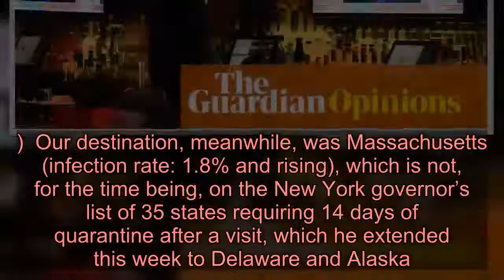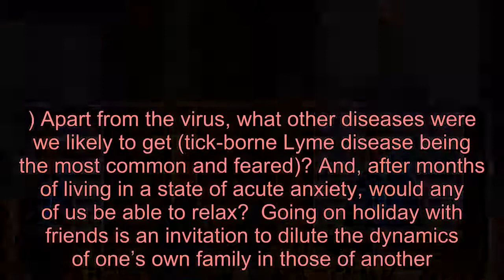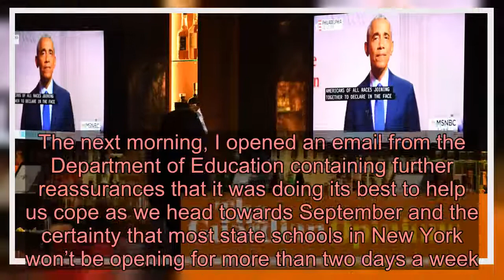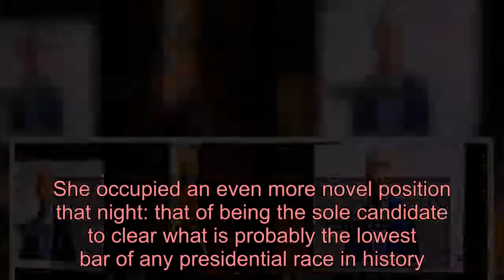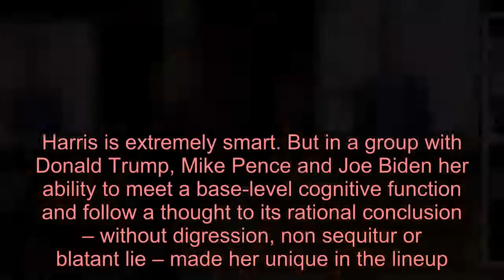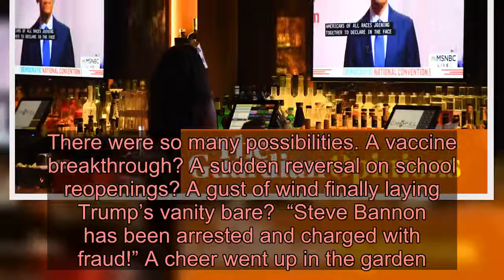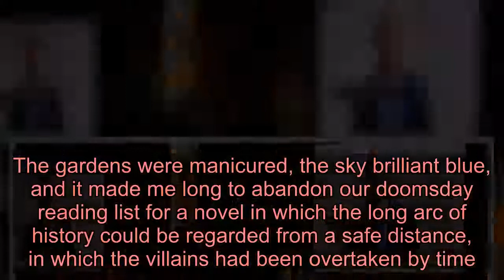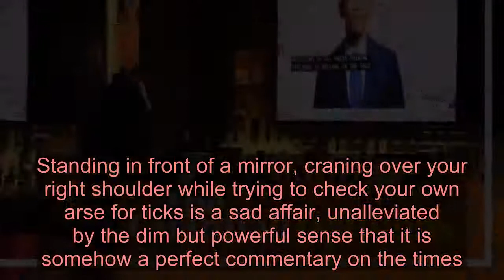Digested week: Escape from New York, but not from the news | Emma Brockes